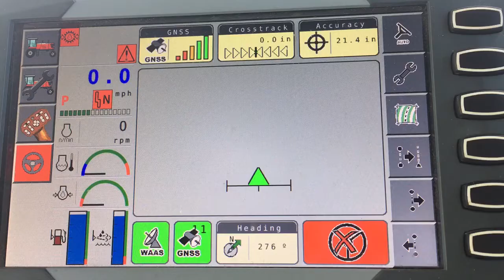Nudge offsets on Autoguide 3000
Setting nudge offsets on Autoguide 3000. Using C1000 terminal